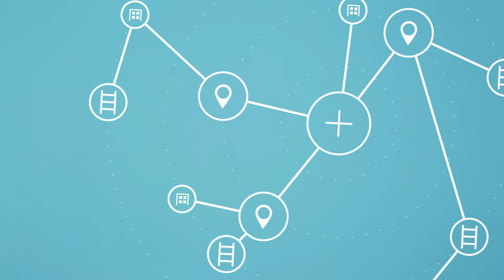CA APM: Überwachung und Management der Application Performance leicht gemacht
CA Application Performance Management überwacht Hunderte von Anwendungen und Systemen. Diese Lösung erstellt relevante Ansichten für Rollen und Aufgaben und zeigt Ihnen Problemursachen, damit Sie sie in Echtzeit beheben können. Erfahren Sie in diesem Video mehr.